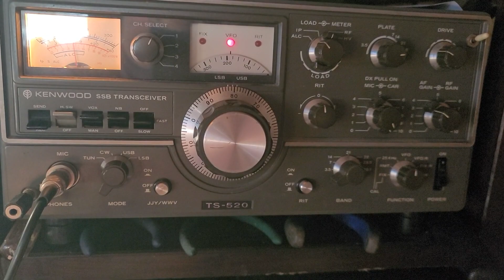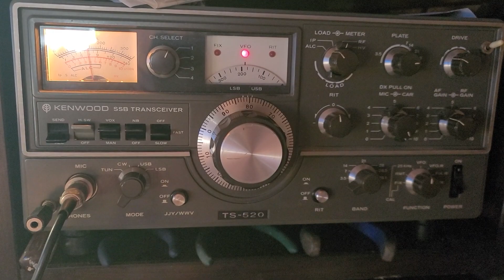voladores y pancho pelucas en la 695